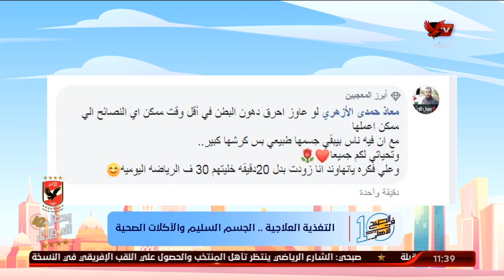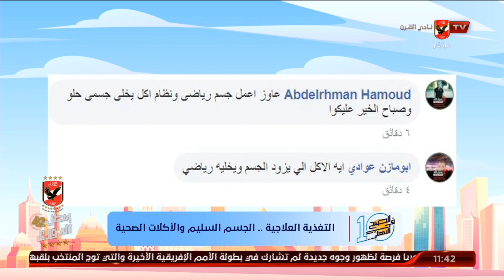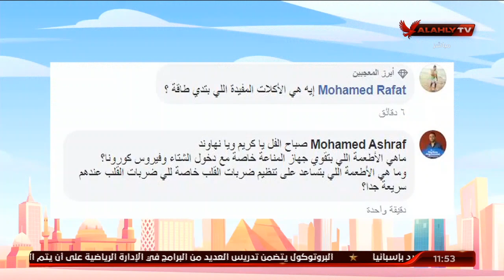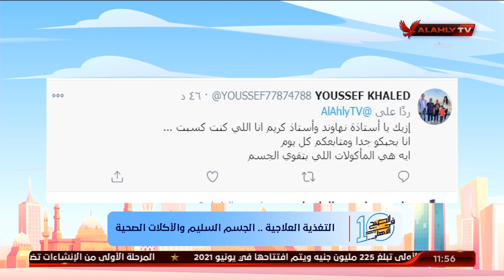اللقاء الكامل | د/ إنجي أبوزيد أخصائية التغذية العلاجية | 10 الصبح في الأهلي